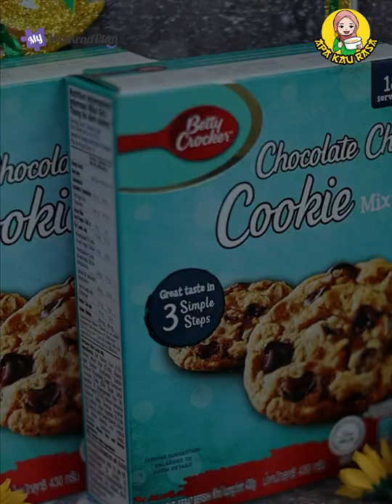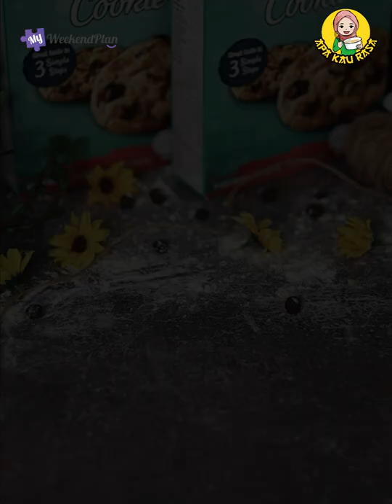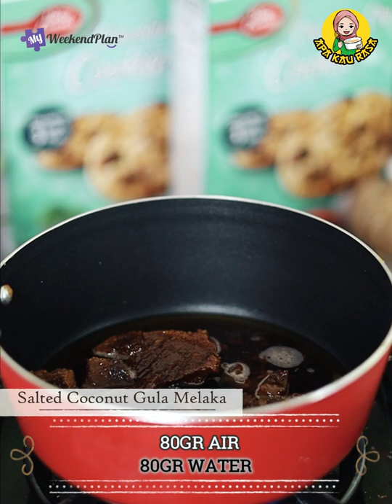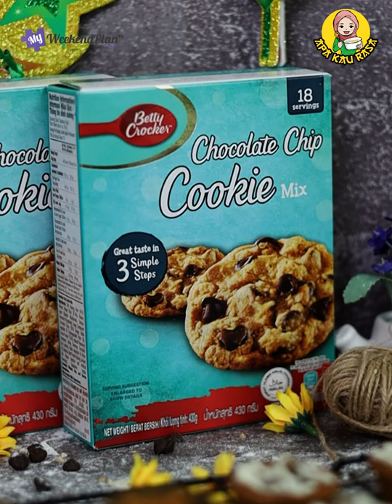Choc Chip Cookie Cup 3 perasa l hidangan lebaran yang mengancam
Assalamualaikum & Salam Ramadhan..

Untuk resepi biskut kali ni Kak ingin memperkenalka  resepi chocolate chip yang diubahsuai menjadi cookie cup. Menghasilkan resepi ni memang mudah dengan adanya Betty Crocker Chocolate Chocolate Chip Cookie Mix. Sanagt mudah dan rasanya rangup dan sedap sanagt.

Untuk Cookie cup ni Kak Sue pelbagaikan perasa agar lebih banyak pilihan rasa untuk tetamu yang berkunjung nanti. Tetapi base nya memang hanya menggunakan Betty Crocker Chocolate Chip cookie Mix.  Mudah dan sedap.

Betty Crocker juga sekarang sedang mengadakan Giveaway  TnG Kredit yang bernilai RM11000 !!

Jom ke website ni untuk penyertaan & maklumat lanjut

RESEPI :

Untuk Base Cookie Cup :

2 atau 3 biji loyang mini muffin
1 Kotak Betty Crocker Chocolate Chip Cookie Mix
1 Biji Telur gred A
113 gr Mentega
¼ sdt Pndan Essence
1 tbsp Serbuk Koko

Untuk Inti :

1. Salted Coconut Gula Melaka

90gr Gula Melaka
70gr Kelapa Kering
80gr Air
1tsp Garam

Cara buat boleh rujuk video di bawah

2. Honey & Mixed nuts
100gr Kacang Campur ( boleh guna kacang pilihan masing2)
2 tbsp Madu

Untuk Choc drizzle :
Cairkan 50gr dark choc dalam oven dan masukkan dalam piping bag

3. Kurma Paste :
100gr Kurma tanpa biji
2 tbsp Mentega

Cara :
1. Kisarkan kurma hingga halus kemudian masukkan butter dalam kuali dan masukkan kurma yang di kisar tadi. Masak hingga pekat dan x melekat pada kuali.
2. Dah masak, sejukkan dan masukkan dalam piping bag
Untuk white choc drizzle :
Cairkan 50gr white choc dalam microwave dan masukkan dalam piping bag

Selamat Mencuba!